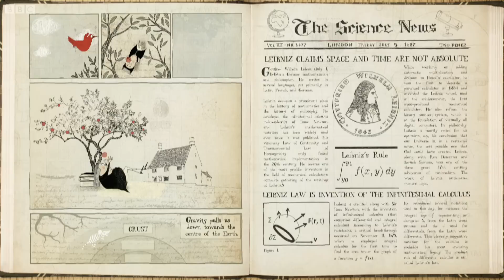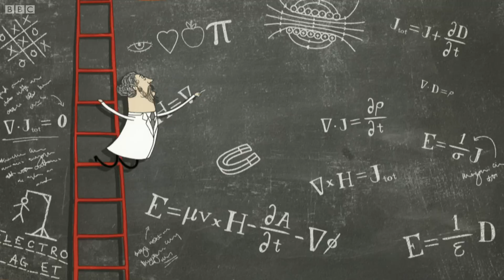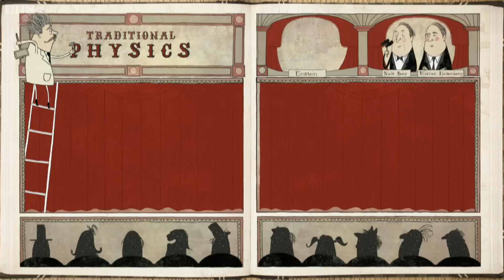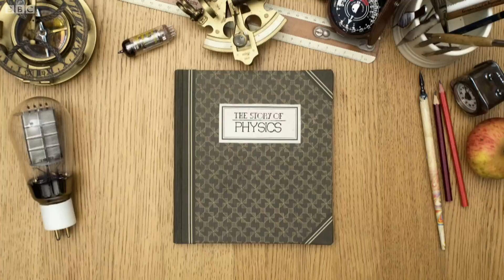Animated History of PHYSICS | Earth Science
Dara O Briain takes us on a whistle stop tour of the history of Physics and the physicists that defied convention and dared to dream of understanding the world better.

Taken from Dara O Briain's Science Club